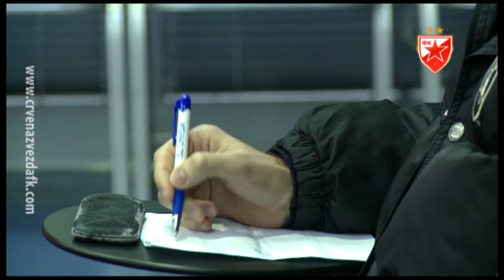Lalatović i Lazić pred Vojvodinu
Konferencija za medije pred utakmicu 18. kola Jelen Superlige, u kojoj se sastaju Crvena zvezda i Vojvodina.